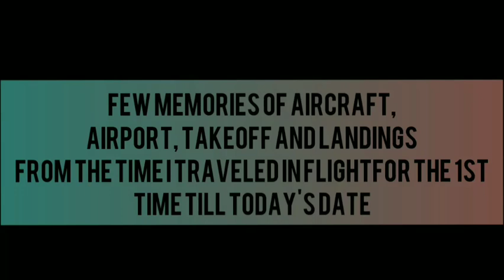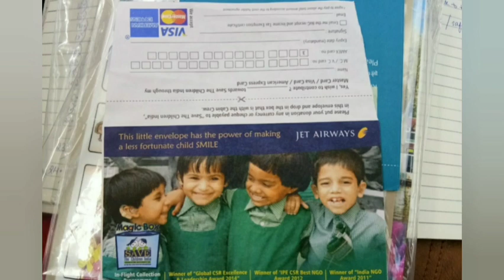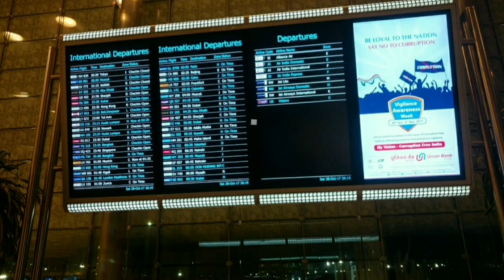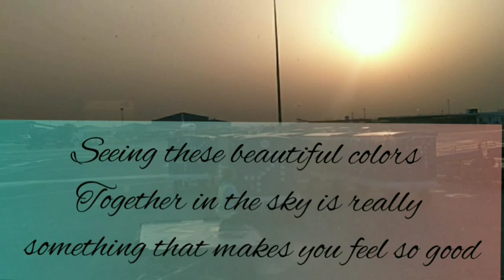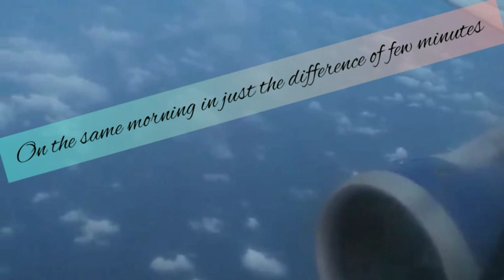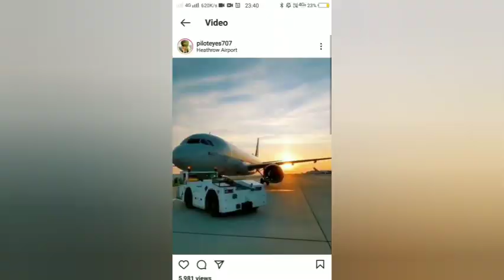Few Memories of Sky, Aircrafts and Airports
I am here to provide you with all the details of the aviation industry and the eligibility criteria to become a cabin attendant and work in the sky. Here you will get an ideal guideline to follow the path towards your dream job of becoming a cabin attendant and enjoying the perks of travelling and exploring the whole world.